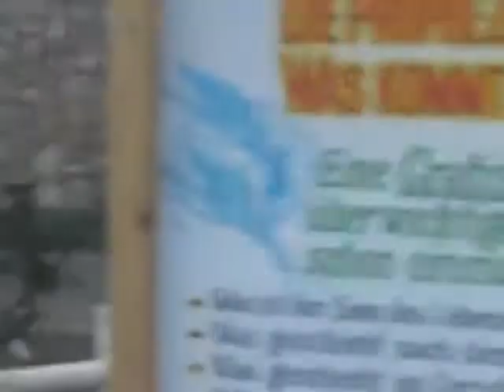Mahnwache zum Papstbesuch in Berlin - Tiere haben eine Seele